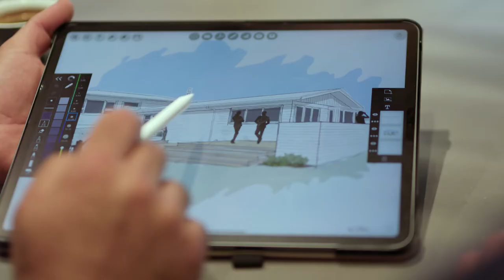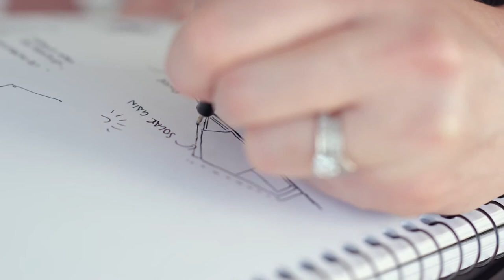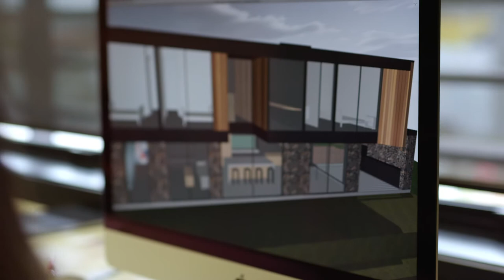The Passionate Architectural Professionals behind Architectural Designers New Zealand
Architectural Designers New Zealand (ADNZ) is a professional body supporting the architectural sector by building connections between people and architecture.

The ADNZ community is made up of architectural designers, architects, and other building professionals that are committed to delivering quality architectural work and advancing the New Zealand built environment.

Some of the passionate ADNZ members share their views on the architectural sector, how designers contribute to it, and why they truly enjoy being a part of the architectural industry.

To learn more about ADNZ and membership visit adnz.org.nz